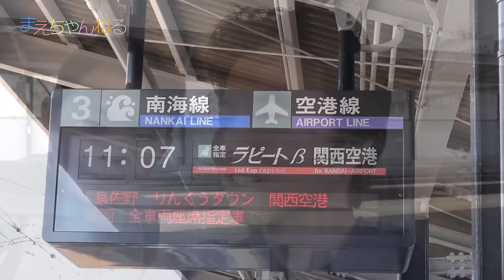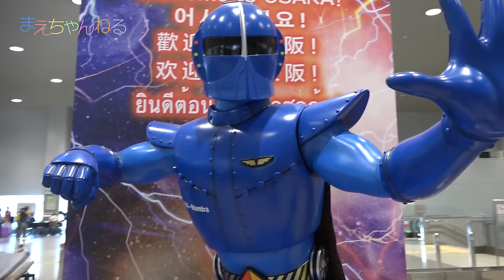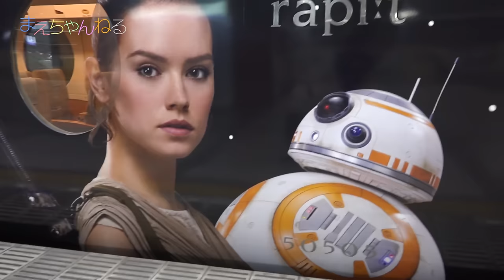特急ラピート「スター・ウォーズ／フォースの覚醒」号に乗ってきました！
2016年5月8日に終わってしまう特急ラピート「スター・ウォーズ／フォースの覚醒」号に乗ってきました！
ちなみにこの撮影はかなり前に行っていて、タイミングを逃していたので、「スター・ウォーズの日」である今日に公開しております^^

まずは普通の特急ラピートに乗って、関西国際空港まで。
その後、難波まで「フォースの覚醒」号で戻りました。
めっちゃカッコ良かったです(*^^*)

▽撮影機材　SONY α NEX-5R（Amazon）